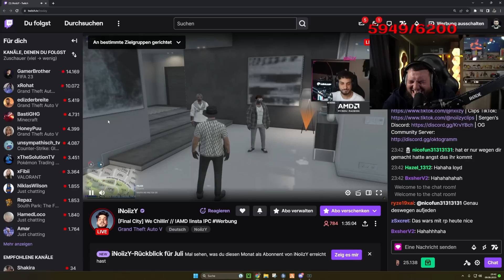KRIEGSVERTRAG MIT GMBH 😳 GTA RP • AbuGoku9999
KRIEGSVERTRAG MIT GMBH 😳

Stream-Highlights vom 9.8.2023

Timestamps:
0:00 - Grenzkontrolle
2:03 - Kriegsvertrags Verhandlung mit GMBH
26:00 - Bitcoin spricht mit Sergen über alte Zeiten
30:35 - Abu verarscht Sergen und Loyd